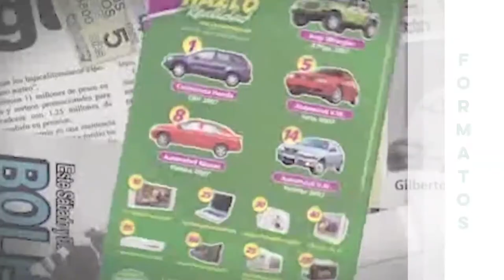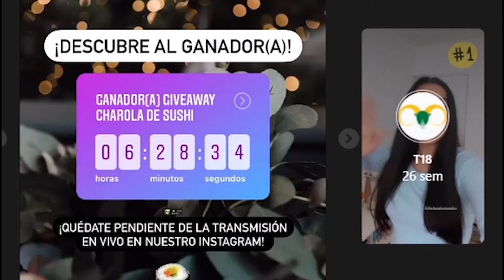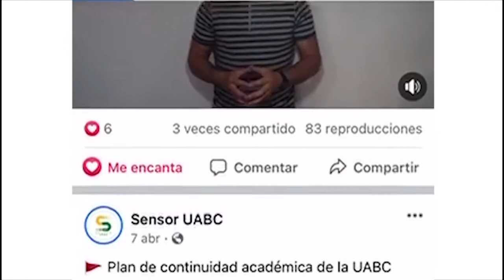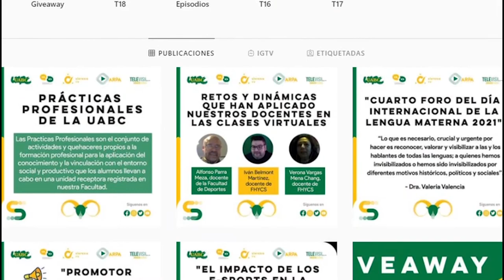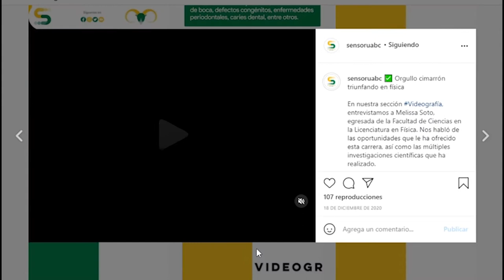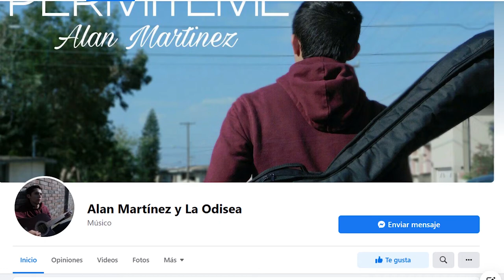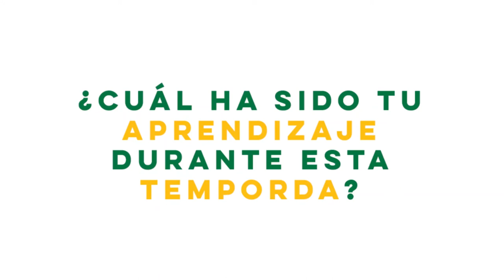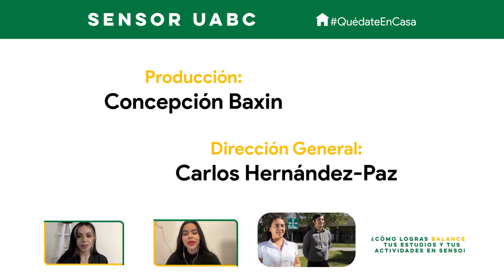Sensor UABC Historia E Inicios Sensor UABC Episodio 28 Temporada 18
Te invitamos a ver el programa el día de hoy, tendremos temas como:
• Historia e inicios de Sensor UABC.
• Entrevista a Rubí Ibarra coordinadora de relaciones públicas de Sensor UABC.
• Asesoría psicopedagógica.
• Origen del día del niño.
• Entrevista a Viviana Mejía Coordinadora del ciclo de conferencias ¨Día de la Historia¨.
Además se presenta un interesante tema, experiencia de Luna Hernández como conductora

¿Quieres que tú o tu proyecto aparezca en nuestro programa?